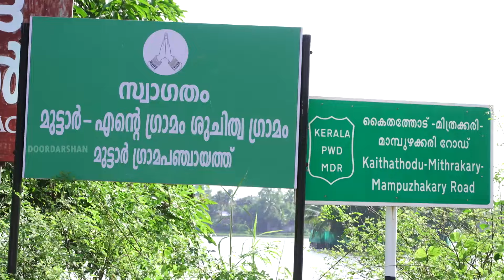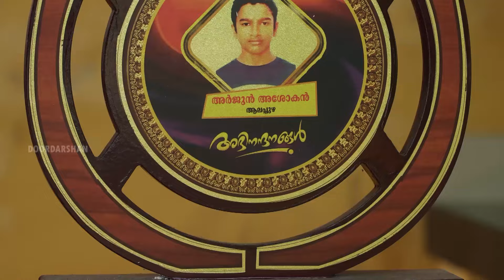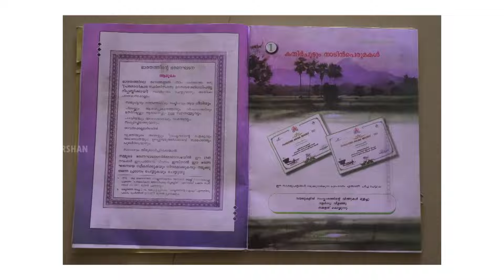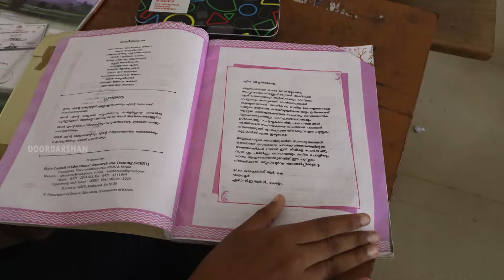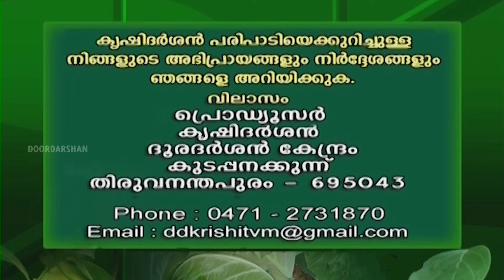കലാലയത്തിലെ കാർഷികാർജ്ജുനീയം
കുട്ടനാടൻ ഗ്രാമമായ മുട്ടാറിലെ ഒരു കൊച്ചു കാർഷിക പ്രതിഭ ശ്രെദ്ധേയനാകുന്നു.തൈപറമ്പിൽ വീട്ടിലെ അർജുൻ അശോക് എന്ന പ്ലസ് ഒൺ വിദ്യാർത്ഥി പച്ചക്കറി കൃഷിയിലൂടെ മികച്ച നേട്ടം കൈവരിക്കുക വഴി നേടിയത് വിദ്യാർത്ഥി കർഷക പ്രതിഭ, ഉജ്ജ്വല ബാല്യം എന്നീ സർക്കാർ ബഹുമതികളാണ് . കൂടാതെ ഏഴാം തരത്തിലെ മലയാളം പാഠാവലിയിലും അർജുന്റെ കൃഷിമുറകൾ പ്രതിപാദിക്കുന്നു.